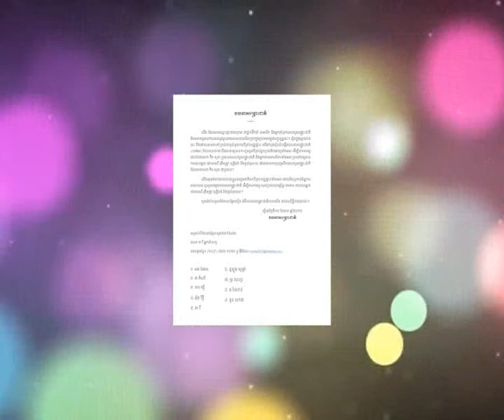សម្ភោធអគារ តេជោ​សន្តិភាព តម្លៃ ២៣​លានដុល្លារ